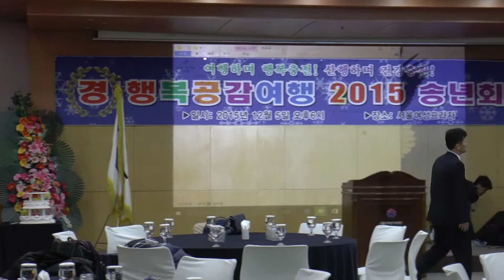행복공감 여행 2015년 송년회 (1)